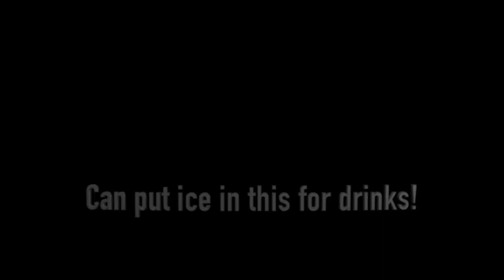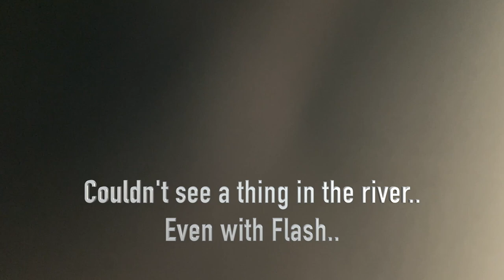Kayaking in the Most dangerous river of USA!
STRAWHAT ENGINEERS | WFH Software Engineer | Tech Life | Lifestyle | Advice for Aspiring Engineers | SWE
Tips and tricks on how to launch your perfect Software Engineering Career!

You could be Fintech developer, FAANG developer or a Startup software developer, you could work from home or work from office, our videos will help everyone. Procrastination is something which all Software developers face. Come join us on our Kayaking adventure where we face the sea, water from all directions and animals. You will also see here how to kayak? And what all beginners need to know while kayaking.

bio: Software Engineer based in Atlanta, GA, follow us around to learn about software engineering, the technology we use, coding, Atlanta and Southern hospitality, and days in my life!

Come hang out with us as Software Developer in Atlanta!